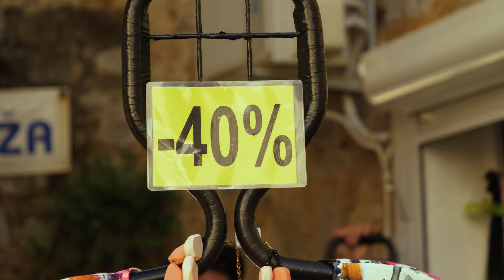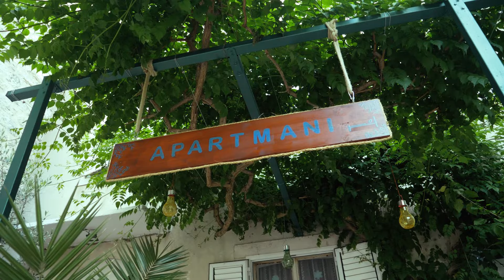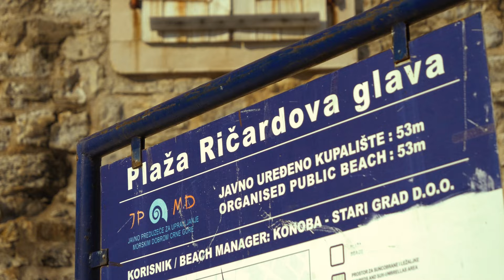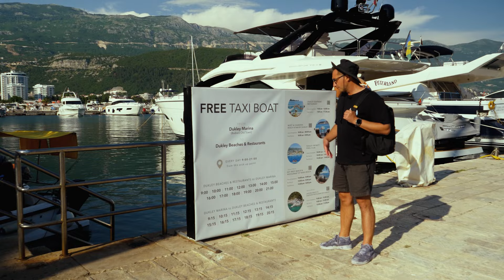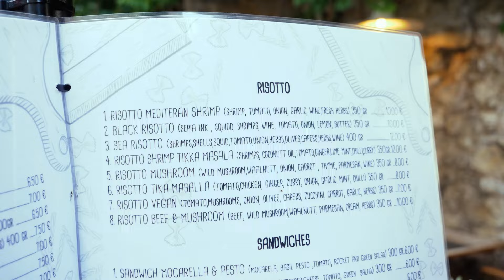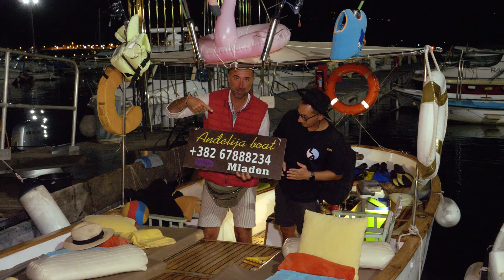Paaiškino, kodėl Juodkalnija tampa tokia populiari. Orijaus kelionės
Balkanų perlas, gražiausia, ką galima pamatyti prie Adrijos jūros, nenuvalkiota turistų vieta, atostogos už mažesnę kainą – tai tik keli, bet daug pasakantys Juodkalnijos apibūdinimai. Žurnalistas Orijus Gasanovas pasakoja, kodėl ši nedidelė šalis tampa tokia populiari tarp keliautojų, ir ką privaloma ten pamatyti bei nuveikti.